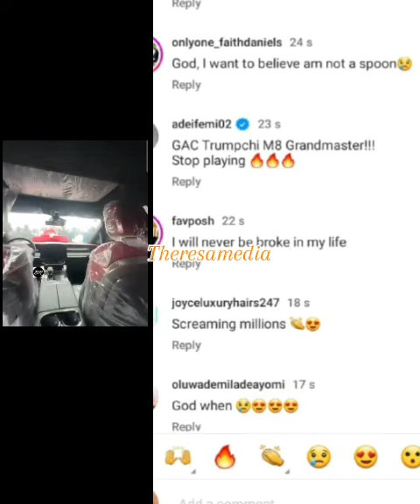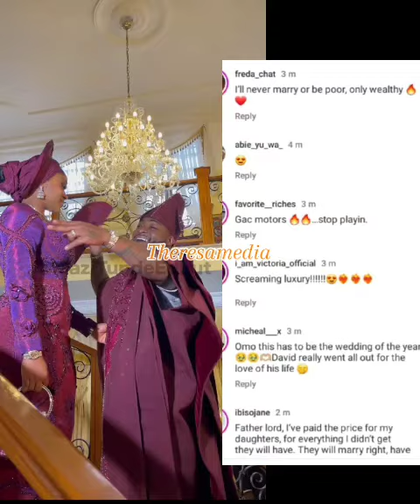"God when Davido?"- Netizens reacts as Davido surprises his wife, Chioma, with a luxury car.